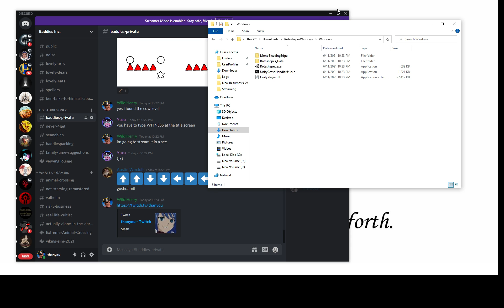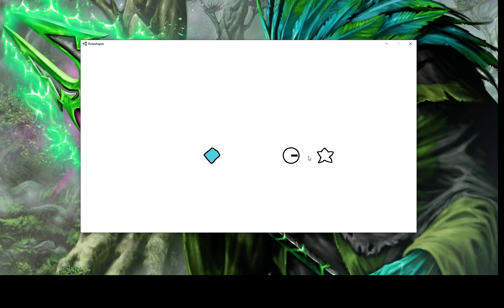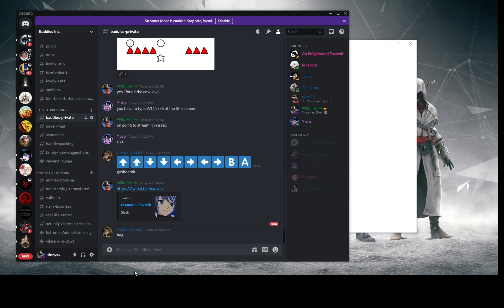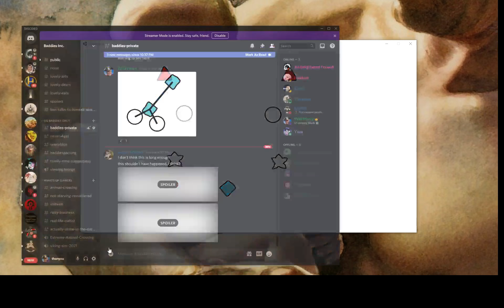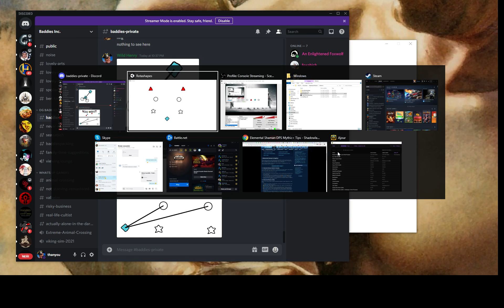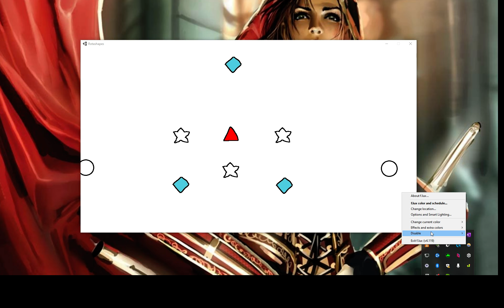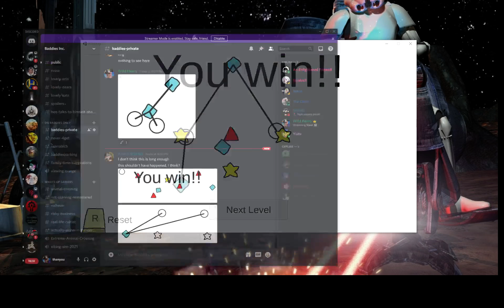Rotashapes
Playin Ry, Brett and Cait's game for a game jam, really neat!